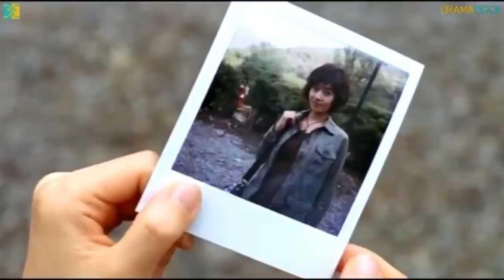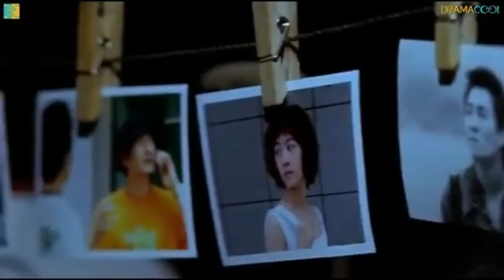The Doll Master 2004 Movie Explained in Hindi Korean Horror muted-emotions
movies explained
movie explained
hollywood movie in hindi explained
endingexplainhindi
Ending Explained In Hindi
Explained